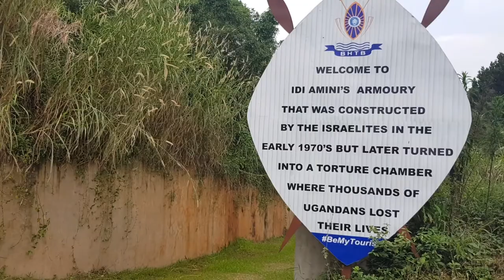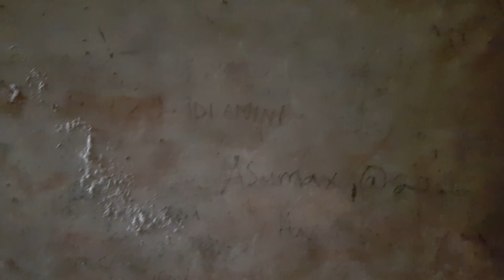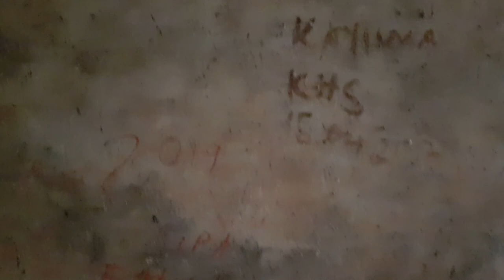IDI AMIN'S TORTURE CHAMBERS INSIDE STORY.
This place was built in 1973 under the reign of Idi Amin Dada first for the storage of weapons but was later used as a torture chamber by both Idi Amin and Obote 11 when he came back to power in 1979. this place was not known to the public untill the early  90s when the current government came into power

// NAKAMANYA  LYNETT
Is a passionate tourism marketing consultant that documents attraction facilities and activities carried out in different destinations?  Am based in Uganda the Eastern part of Africa and help companies in product development, strategic marketing and encourages sustainable tourism practices. I am also very passionate about culture and ensuring the practices of sustainable tourism practices like the zero plastic.